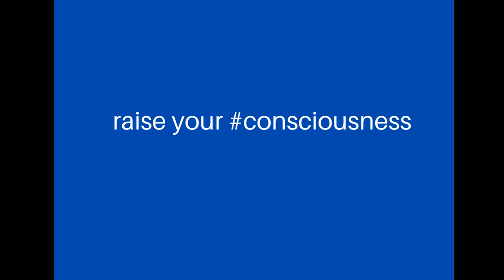FOUR QUESTIONS BEGINNING WITH "AM I..." | CONCEPTS IN DOG BEHAVIOUR AND DOG TRAINING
As of the time of writing:
34,519,817 humans have been infected with the coronavirus (COVID-19)
25,691,112 humans have recovered
  1,028,230 humans have died

IN THIS VIDEO, DR LISA TALKS ABOUT WHY THERE IS ALWAYS A VALID REASON FOR YOUR DOG'S BEHAVIOUR... using four simple questions beginning with "Am I...".

***Watch other videos for more of the best information and sound advice on dog behaviour and dog training - become a TRUE-HEARTED trainer.***